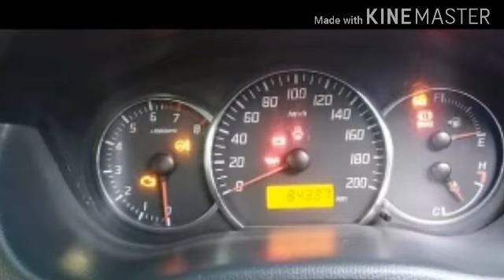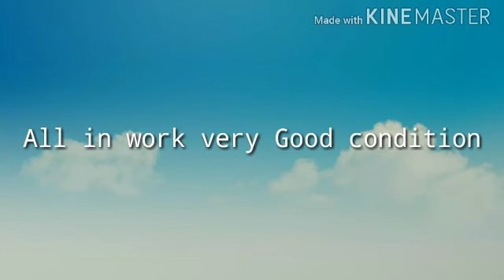Second hand car in Tamil nadu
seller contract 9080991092